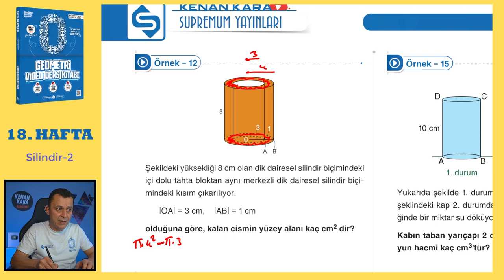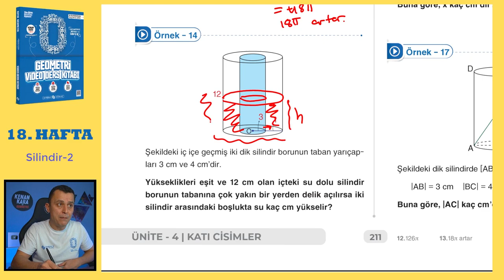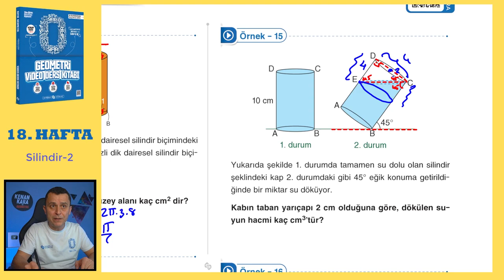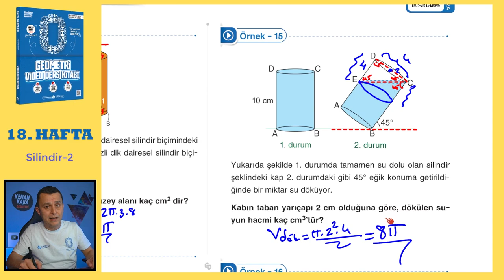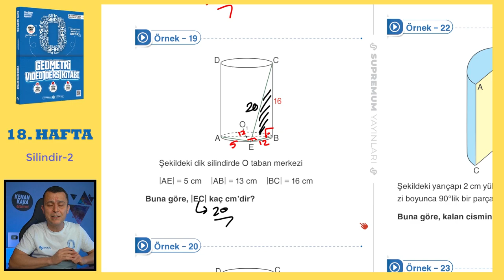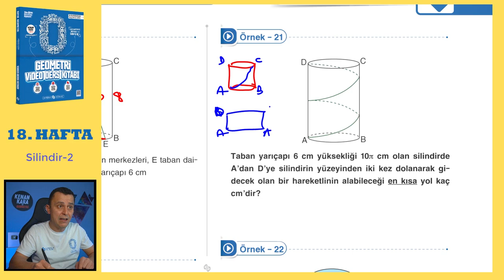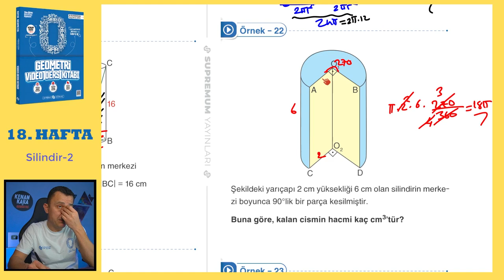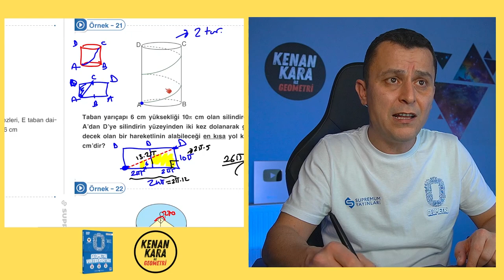Silindir-2 | SIFIR GEOMETRİ KONU ANLATIMI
Silindir konusunun  klasik ve yeni nesil kolay-orta sorularla ayrıntılı şekilde videoda anlatılmıştır.